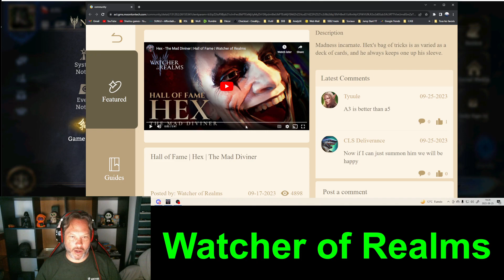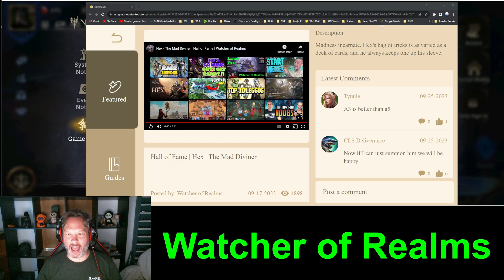Hex looks crazy good!! Looking at him and is kit Watcher of Realms!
Presenting Hex!! He's the talk of the town and for good reasons. He looks like the Joker and his kit is amazing. Let's go see what he can do

"First Shard summoning ever and a new Legendary!! Watcher of Realms!" is a Sherlou Games production.
Hall of fame hero,
The mad diviner,
New Legendary,
Hex,